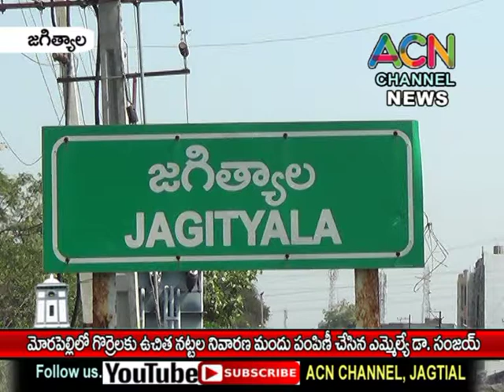జగిత్యాల మం. మోరపల్లి లో గొర్రెలకు ఉచిత నట్టల నివారణ మందు పంపిణీ చేసిన ఎమ్మెల్యే డా. సంజయ్